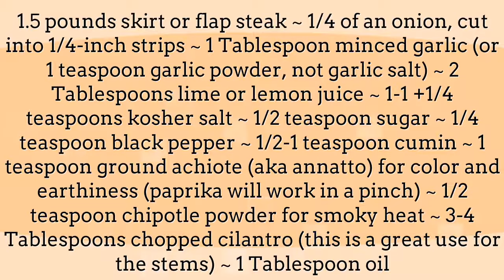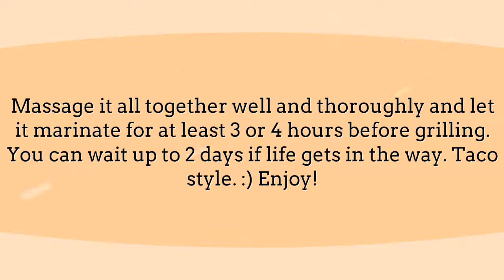Easy Things To Eat For Dinner - Carne Asada Marinade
carne asada marinade with beer easy without orange juice rick bayless soy sauce walmart for chicken sale food network recipe allrecipes alton brown authentic aaron sanchez amazon achiote arrachera in a bottle jar smart and final bobby flay lime best bon appetit beef burrito crock pot costco coke carniceria citrus corona cilantro california chipotle dry sunny delight san diego italian dressing using diesmillo delicious deans diy epicurious ever serious eats el torito mexicano mexican made tacos burritos pork grilling food.com fast tri tip gluten free guy fieri goya grill good grilled okay google homemade 24 hours honduran 1 hour how long should chef lala ingredients marinated what is imperial valley bella sun international jerky pineapple lemon no kiwi king taco kroger the latin kitchen kennedy's america's test liquid lisa's low carb sodium style mccormick mojo mix malt vinegar mustard meat nutrition facts nicaraguan marinate overnight ojai original cook pioneer woman pinterest paleo premade packets preparada quick reddit red wine simple store bought slow cooker steak spicy time tasty tequila taqueria tampico traditional tyler florence uncle julio's vallarta white marcela valladolid la venadita worcestershire youtube make your own 30 minute